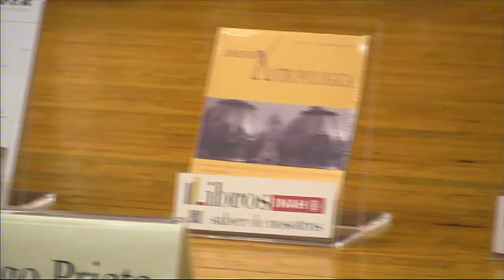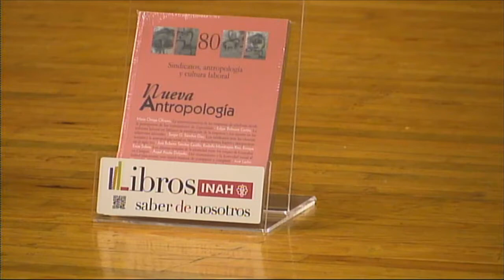Mesa Redonda Conversatorio México Colombia - Revistas de Antropología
Colombia es el país invitado de honor a la XXVII Feria Internacional del Libro de Antropología e Historia. Por tal motivo se desarrolla esta mesa redonda en la que se hablará de las distintas publicaciones sobre Antropología que se realizan en Colombia.

Participan:
Carlos Andrés Meza / Editor de la Revista Colombiana de Antropología, ICANH

Delia Salazar / Revista Dimensión Antropológica

Gloria Artis / Revistas Rutas y Diario de Campo, INAH

Diego Prieto / Secretario Técnico del INAH